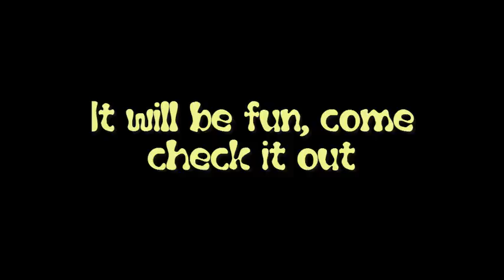Town of Salem Stream at 10:00 PM GMT today!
We will try the Forger with a surprise guest today!